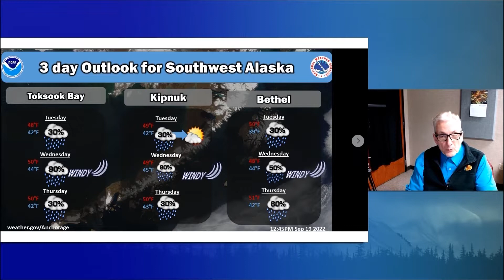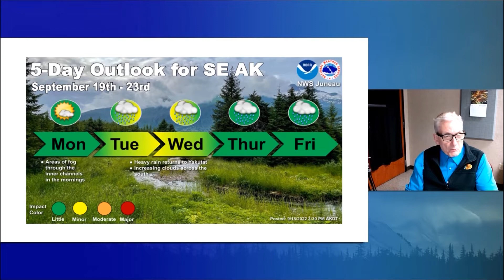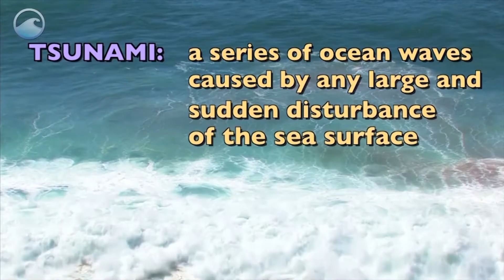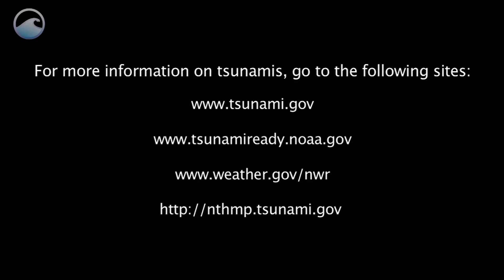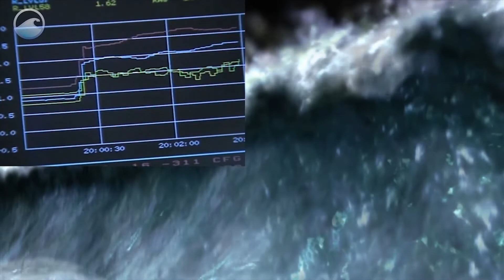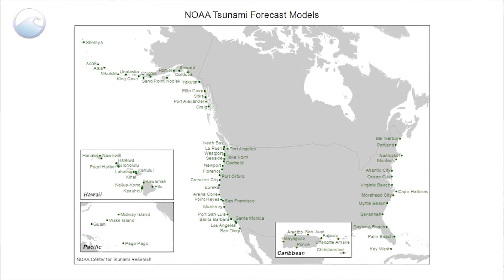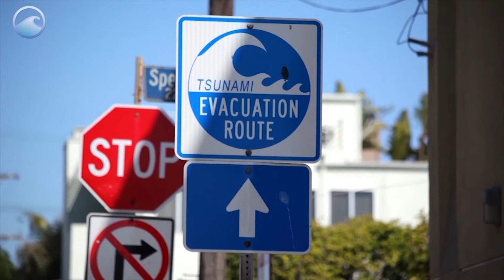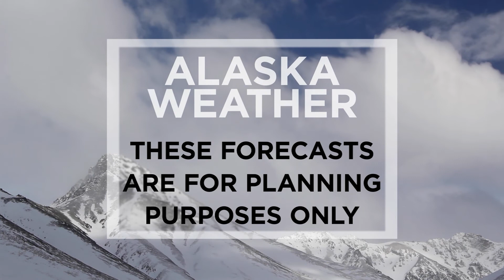September 19th, 2022 - Alaska Weather